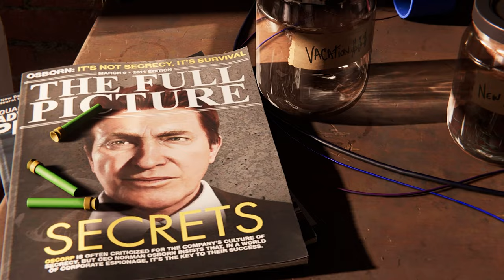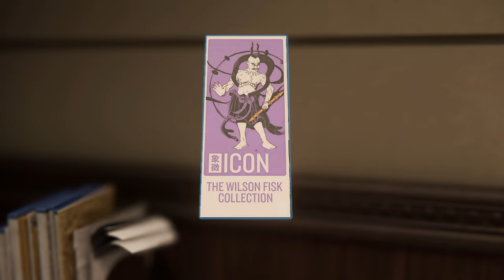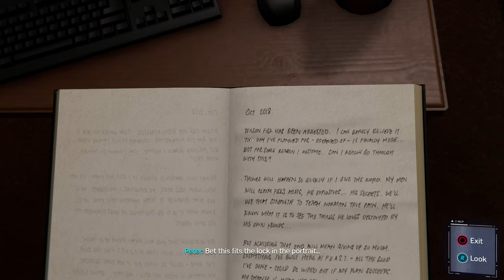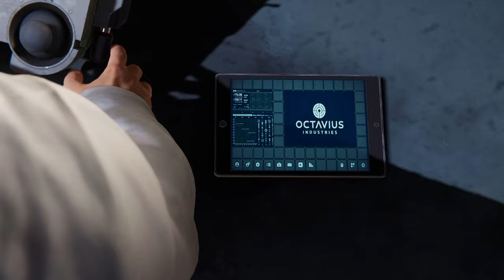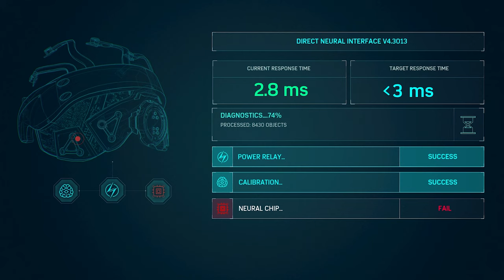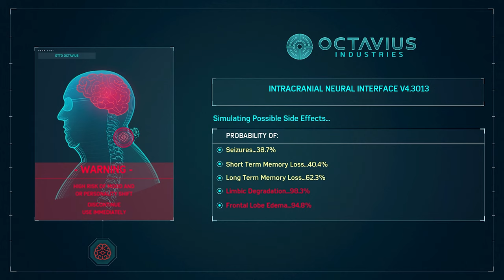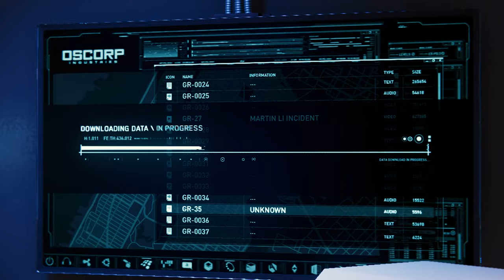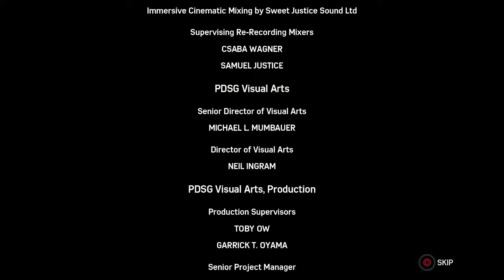Spider-Man Remastered Full Game - Walkthrough Gameplay Ray Tracing 4K No Commentary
Welcome to the ultimate adventure in the bustling city of New York with Marvel's Spider-Man! Get ready to swing into action as your friendly neighborhood hero in this epic open-world game. Immerse yourself in the stunning visuals and exhilarating gameplay that captures the essence of being Spider-Man.

In this full gameplay experience, join Peter Parker as he dons his iconic red and blue suit to protect the city from various threats. Traverse through the concrete jungle, swinging from skyscrapers, and experience the thrill of web-slinging like never before. Battle notorious villains, solve challenging puzzles, and unlock incredible abilities that showcase Spidey's agility and strength.

Uncover a gripping storyline that intertwines Peter Parker's personal life with his crime-fighting adventures. Witness the rise of new villains and the return of familiar foes as Spider-Man fights to maintain order in the city. Explore iconic locations such as Times Square, Central Park, and Hell's Kitchen, as you take on missions and side quests to protect the innocent and bring justice to the streets.

Prepare for intense combat as you engage in exhilarating battles against a rogues' gallery of enemies. Utilize Spider-Man's acrobatic moves, web-slinging abilities, and a wide array of gadgets to take down foes with style. Master the art of combat, unlock new suits with unique abilities, and become the ultimate Spider-Man.

Marvel Spider-Man delivers an immersive and cinematic gaming experience that brings your favorite web-slinger to life. Witness stunning graphics, realistic animations, and a vibrant open world that captures the essence of New York City. Whether you're a die-hard Marvel fan or a newcomer to the Spider-Man franchise, this game guarantees hours of thrilling gameplay and an unforgettable adventure.

Join the Spider-Man legacy and unleash your inner hero in this complete gameplay experience. Are you ready to swing into action and save the day? Press play and let the adventure begin!

This channel is focused on building and producing high quality gameplay videos for you guys to enjoy, working on developing finest content in the future with the latest games and highlights.